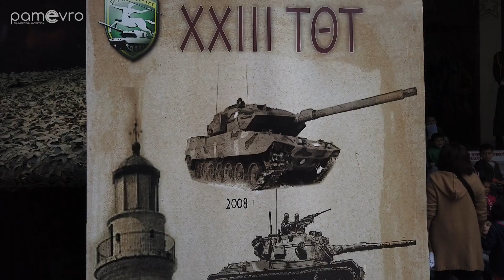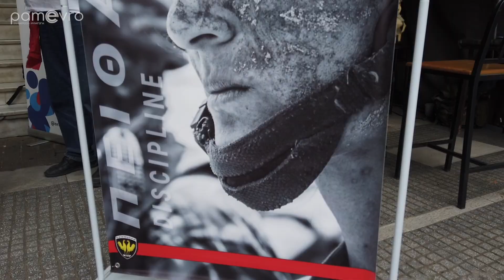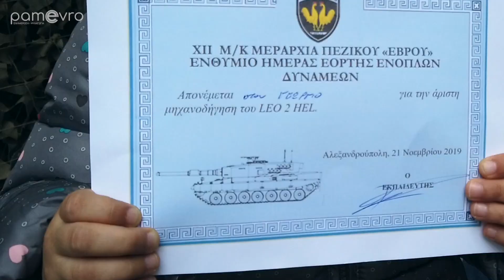Εορτασμός της Ημέρας των Ενόπλων Δυνάμεων στην Αλεξανδρούπολη